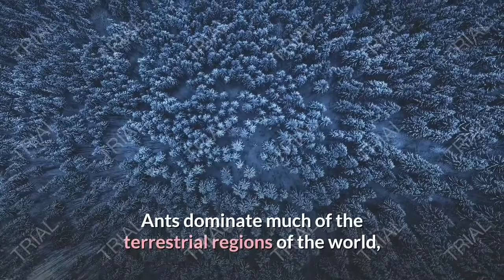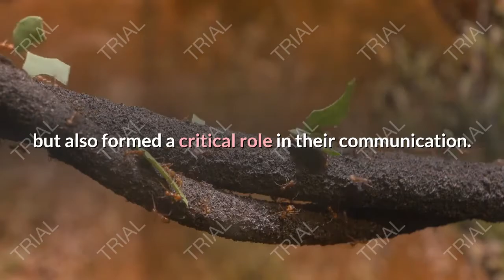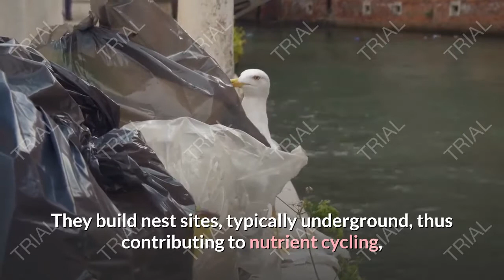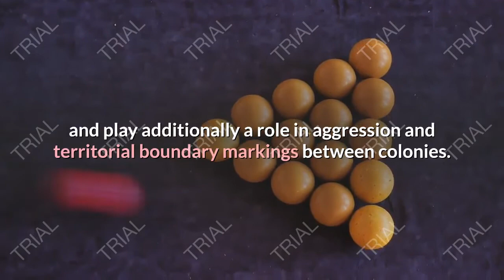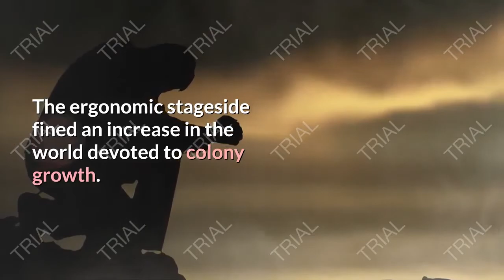Ants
Ants fall into the largest family of insects, with respect to the diversity of species and the total number of individuals. They belong to a single family, the Formicidae, within the order Hymenoptera, consisting of 11 subfamilies and 297 genera. In 1967, Wilson et al. obtained the first ant remains of the Cretaceous period that were estimated to be about 80 million years. Having said this, there are well over 8800 described species, to date. Most of the genera stem is from the Neotropics and Afrotropical regions. Remarkably, individual colonies may contain 20 million members. Ants dominate much of the terrestrial regions of the world, ranging from deserts to subarctic tundra. Interestingly, recent measurements indicate that approximately one-third of the entire animal biomass of the Amazonian terraformed rain forest is composed of ants and termites. Each hectare of soil contains in excess of 8 million ants, in contrast to only 1 million termites
Ants (Formicidae) bear a narrow “waist” between the abdomen and thorax. The “waist” is comprised of a one-segmented (petiole) or two-segmented (petiole and postpetiole) constriction located between the thorax and bulbous poster portion of the abdomen or gaster. The gaster is composed of 4–5 posterior segments. Ants have large heads and powerful jaws. The adult workers and queens bear bent (elbowed or geniculate) antennae consisting of a long basal scape and 3–11 short funicular segments. In males, the basal segments are not long, so the antennae will not appear to be bent. The last two or three segments may be enlarged, forming a club. The antennae are believed to function as a two-way communication device, rather than just a receptor. Wang et al. analyzed the behavior and surface chemistry of many ants, focusing on the use and function of the cuticular hydrocarbons covering the ants’ bodies.

They found that this layer not only served to protect the ants from dehydration but also formed a critical role in their communication. Their research showed that when the layer was removed from the antennal surface, information regarding nest identification was lost, no longer allowing the ants to identify their colony. Ants play important roles in natural ecosystems. They are omnivorous feeds and can live in a wide range of habitats. They build nest sites, typically underground, thus contributing to nutrient cycling, seed dispersal, and the scavenging of dead organisms. They are considered major predators of other arthropods and small invertebrates, including pests, such as crop feeding caterpillars and ticks. Secretions stemming from their metapleural gland, rich in antibiotics, allow them to disinfect moist environments and allow them to live in areas that other organisms do not live in, especially in the tropics. Communication is necessary in order to coordinate the activities within a colony. These are mediated chemical signals(pheromones). Some of these pheromones include a queen pheromone, allowing workers to recognize a queen, the trail following pheromones (used by workers to mark paths between the nest and food), and alarm pheromones(cause ants to disperse and/or attack). In addition, chemical cues are used to recognize colony estimates and play additionally a role in aggression and territorial boundary markings between colonies. Ants are eusocial insects. They perform cooperative brood care, where the adults care for the immatures,  bear overlapping generations, and have a division of labor among reproductive and nonreproductive (workers) groups. The latter group is responsible for performing tasks necessary for colony survival, including foraging, care of immatures and reproductive adults, and nest building. Such a division of labor results in the formation of castes or specialized behavioral groups. Ants display complete or holometabolous metamorphosis, consisting of four life stages: egg, larvae, pupae, and adult. The aforementioned first three stages are collectively called a brood. The ant colony is almost exclusively female until the time of the nuptial flight. The lifecycle clothes a tool only can divide into three parts.Thefoundingstageisinitiated with the nuptial flight. The virgin queen (virgin reproductive) leaves the nest, leaving behind the queen and her sisters, who are sterile workers or virgin reproductives. When she meets one or more males and is inseminated, she finds a suitable nest site in the soil or plants and builds a first nest cell and rears the first brood of workers. The workers eventually take on the tasks of foraging, nest enlargement, and brood care, so that the queen can confine her duties to egglaying. The ergonomic stageside fined an increase in the world devoted to colony growth. The reproductive stage is set after one or more seasons when the colony begins to produce new queens and males and these sexual forms go forth to begin new colonies

Best Of Ants | BBC Earth
HELP: CAN YOU FIND THE QUEEN ANT?